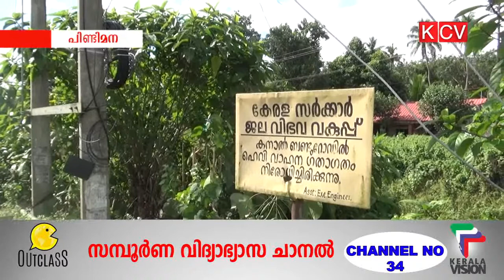പെരിയാര്‍വാലി കനാലുകളുടെ അറ്റകുറ്റപണിയും കാടുവെട്ടലും വൈകുന്നു.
പെരിയാര്‍വാലി കനാലുകളുടെ അറ്റകുറ്റപണിയും കാടുവെട്ടലും വൈകുന്നു.ഡിസംബറില്‍ കനാല്‍ തുറക്കേണ്ടതുള്ളപ്പോഴും അധികൃതര്‍ നടപടിയെടുക്കുന്നില്ലെന്നാണ് ആക്ഷേപം.റോഡിലേക്ക് കാട് വളര്‍ന്നതോടെ അപകടങ്ങളും ഉണ്ടാകുന്നുണ്ടെന്ന് നാട്ടുകാര്‍ പറഞ്ഞു.